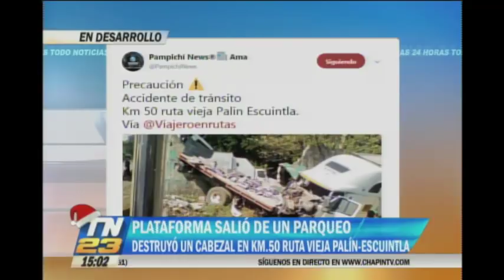Plataforma destruyó un cabezal de un vehículo pesado